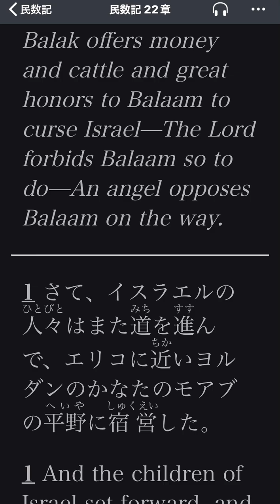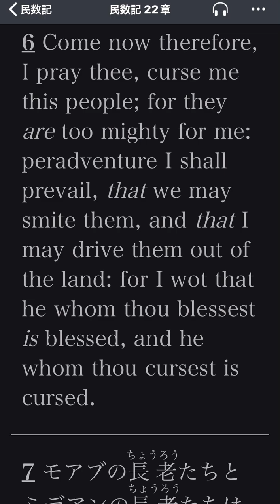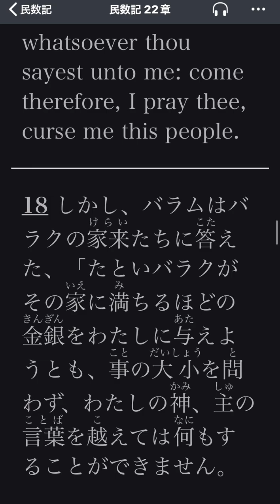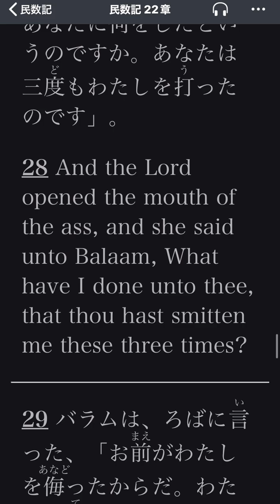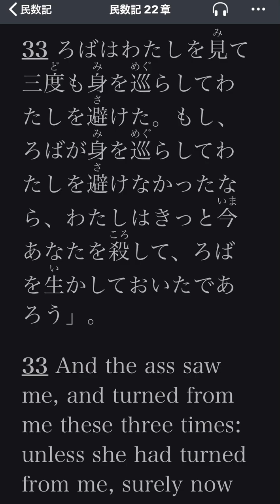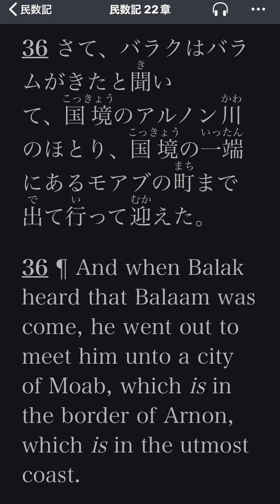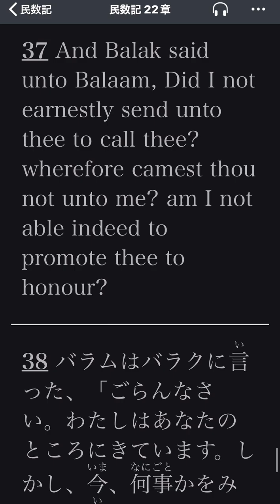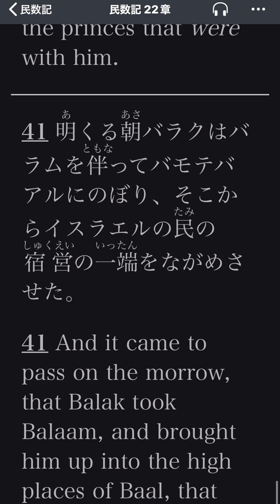民数記 THE FOURTH BOOK OF MOSES CALLED NUMBERS 22章CHAPTER 22